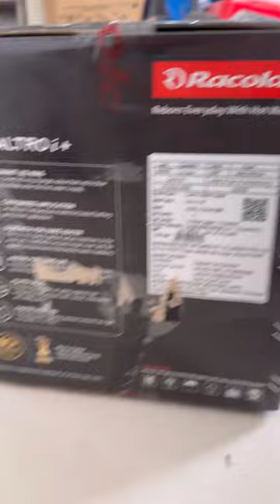Racold Instant Geyser || Racold Altroi+